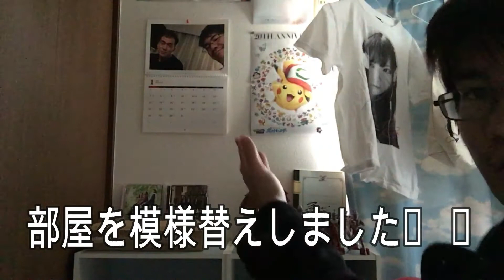2018年初投稿 明けましておめでとうございます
今年も皆さん山口親子の仲間たちをよろしくお願いします
突然ですが？1月2日、３日お正月は山口親子の仲間たちYoutube投稿をお休みしますなので3日の山口靖矢の宿もお休みです皆さんお正月はゆっくり満喫しましょう
ではまた4日の動画でお会いしましょう